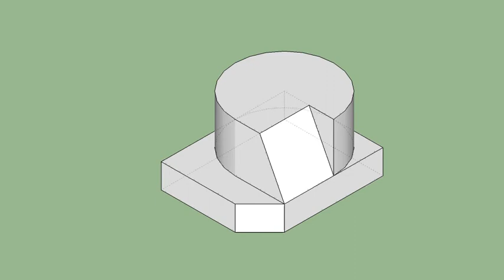育才出版-基礎圖學空間感練習本-第058頁第346題